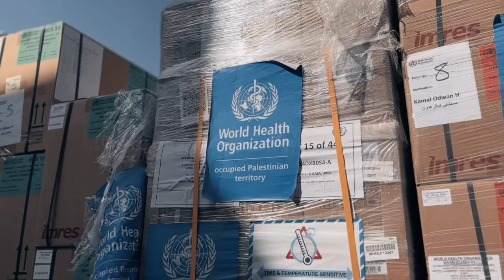Peace is the best medicine.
People must have access to health services and supplies, and humanitarian aid.